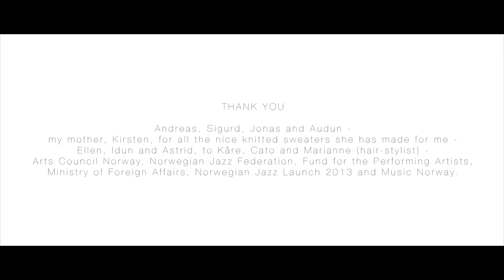Karl Seglem - Improvisation and excerpt from the upcoming album NyeSongar.no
upcoming album:
Karl Seglem - NyeSongar.no CD / Limited Edition 180 Gram Vinyl / HiRes Download

Karl Seglem: tenor sax, goat horn, voice
Andreas Ulvo: piano
Sigurd Hole: bass
Jonas Howden Sjøvaag: drums

Tour 2013

23.10. Bremen, Sendesaal
24.10. Kassel Theaterstübchen
26.10. München, Unterfahrt
27.10. Schwäbisch Hall, Hospitalkirche
30.10. Zehdenick, Kloster
31.10. Berlin, B-flat
01.11. Einbeck-Sülbeck, Kultur im Esel
02.11. Marburg, Kfz
30.11. London, The Base, Jazz at Kings Place